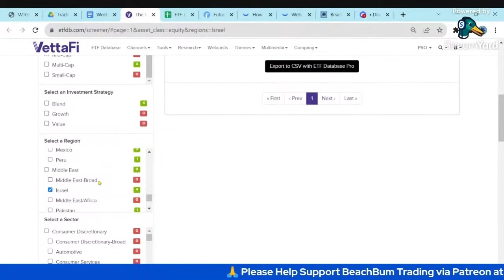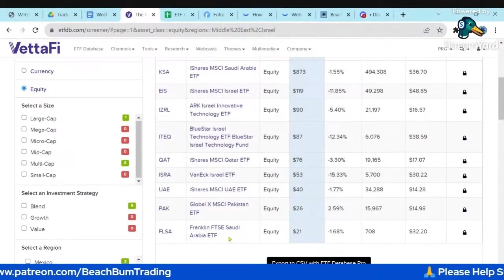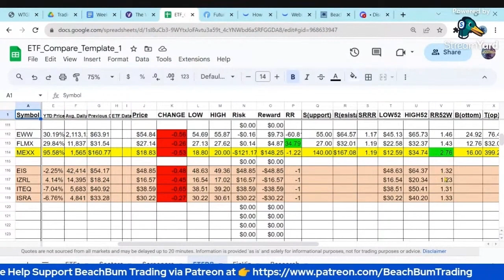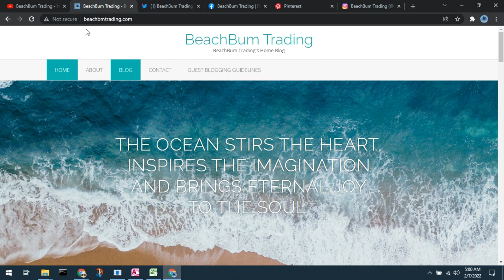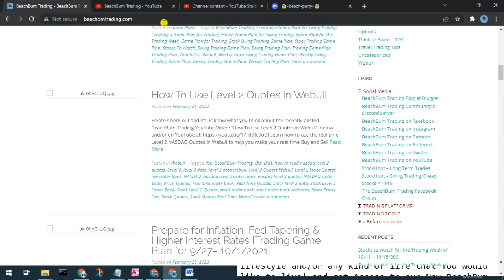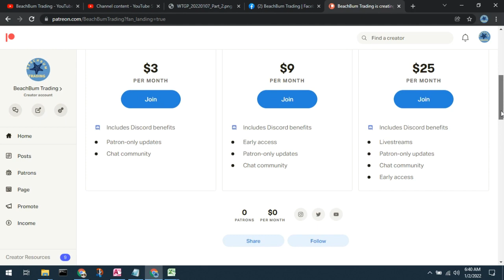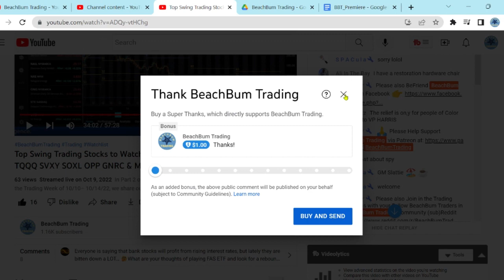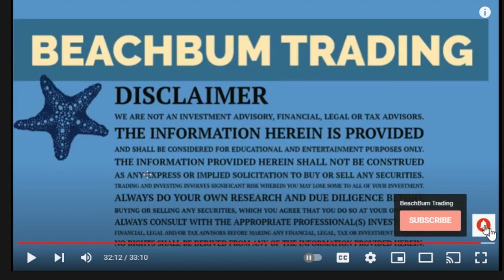Israel & Middle East Related ETFs | EIS IZRL ITEQ ISRA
In this [Israel & Middle East Related ETFs | EIS IZRL ITEQ ISRA] video 🎥 we will discuss Israel-related exchange traded funds (ETFs). We will take a quick look into the ETF database, where we can identify which ETFs are available in the Middle East, with particular focus on Israel. We will then go over the data from the ETF database and discuss the risk-reward of each of the four main ETFs from Israel. We will discuss how the escalation of the war has affected these ETFs and what the potential risk-rewards could be if the war escalates further. We will look at nine ETFs available from countries within the Middle East, including Saudi Arabia, Qatar, UAE, and Pakistan. Finally, we will assess whether these ETFs meet our criteria for risk-reward and discuss what options are available for traders looking to take advantage of the news of the war.

📖 CHAPTERS 📖
00:00 -  Israel related ETFs
03:51 -  BeachBum Trading Sites
04:39 -  Discord Invite

🎮 BeachBum Trading Community Discord Server 🎮